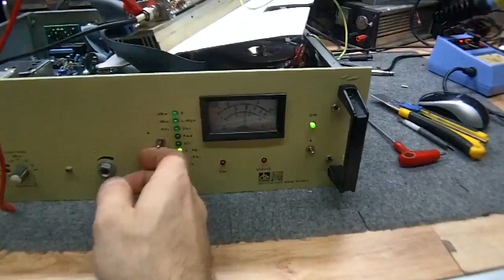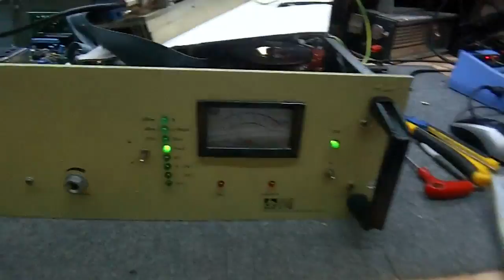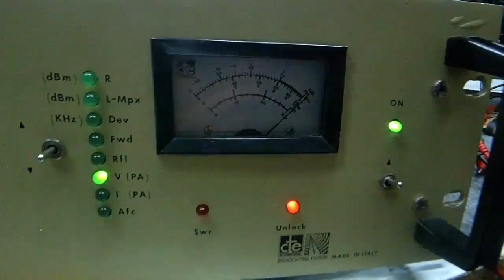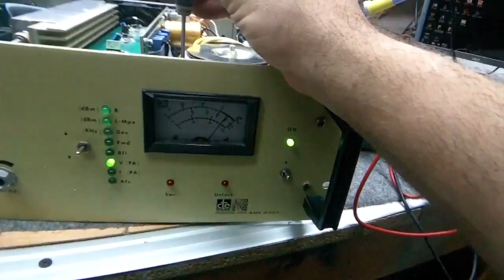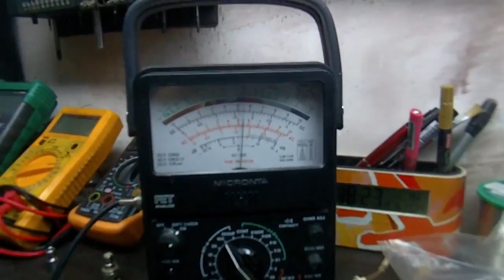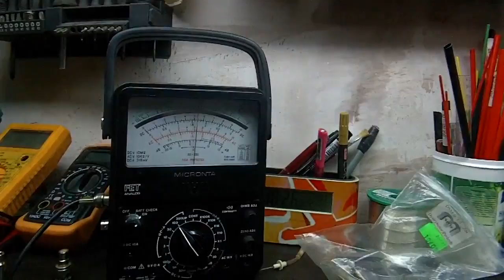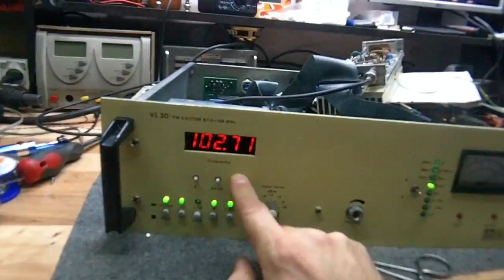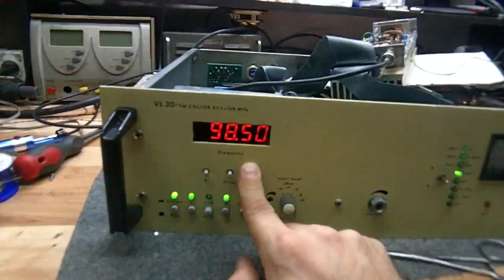Nadajnik cte VL30 kalibracja